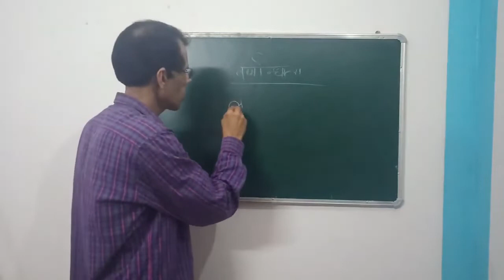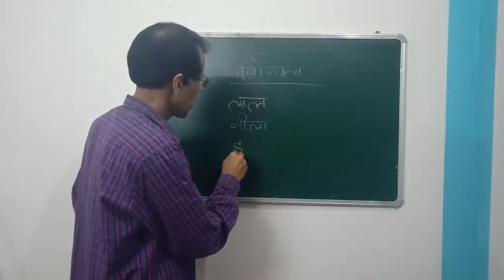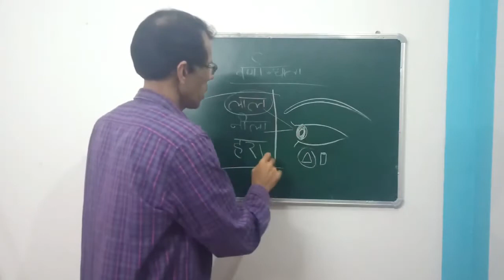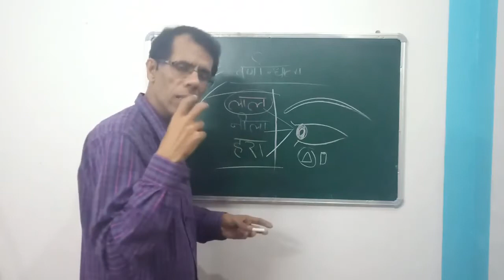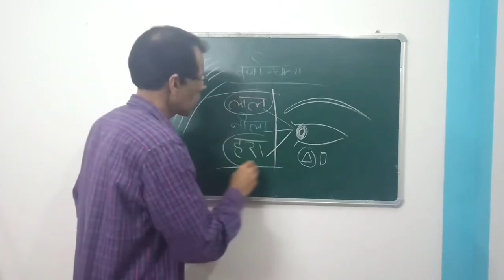कुछ लोग सभी रंगों को क्यों नहीं पहचान पाते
यदि आपको पता हो तो रंग या वर्ण अन्धता भी एक बीमारी होती है और इस बीमारी का शिकार व्यक्ति कुछ ख़ास रंगों को नहीं देख पाता. मतलब वो उस रंग को अलग से नहीं पहचान पाता. इस बीमारी का कारण और लक्षण जानिये इस वीडियो में.